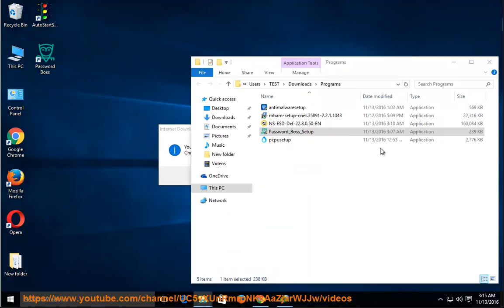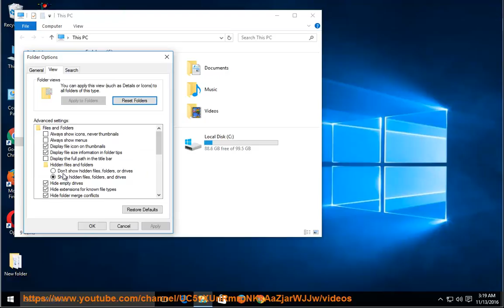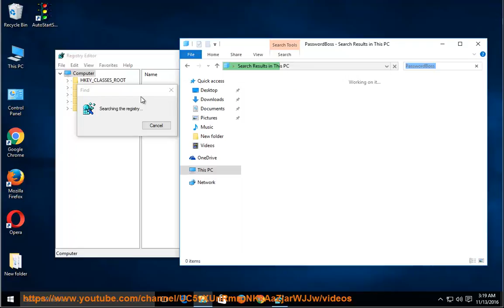Remove Password Boss 1.3 (PasswordBoss Uninstall Guide)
This vid explains how to uninstall Password Boss 1.3 manually. For Windows starters, plz try this software uninstaller PRO@ if you are having trouble doing so.

For details, plz Read
Learn more?

Uninstall avast Mac Security 2016
Uninstall Advanced Serial Data Logger 4.1